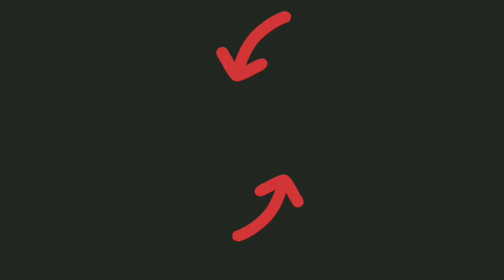Castle Crush Legendary Shaman vs Legendary Dragon Fight In Real Game With Online Player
My Trimmer